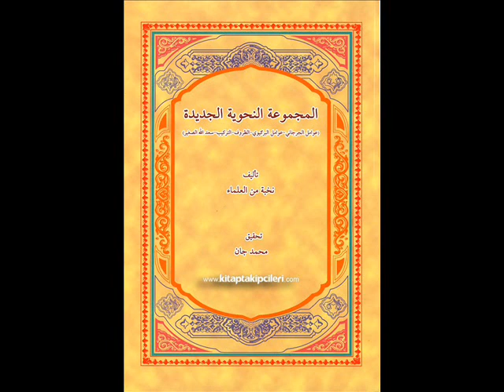Arapça Terkip Kitabı 35.ders تجر الإسم (Murat Çelik)